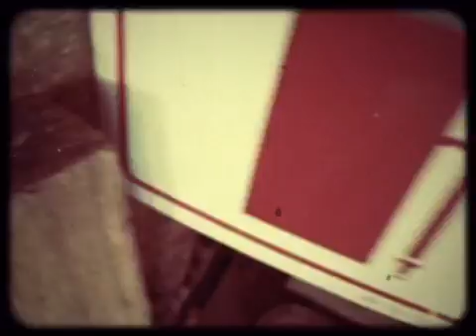Cutting & Grinding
Cold shop studio shots at Obsidian Glass